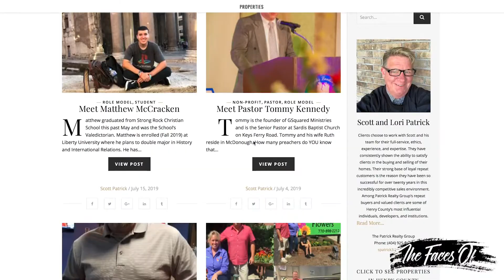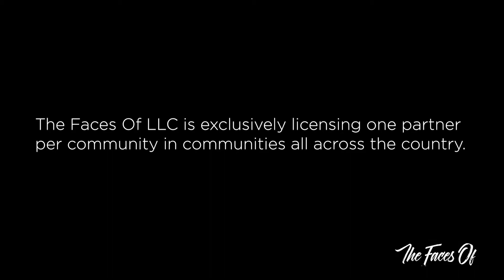The Faces Of 2020